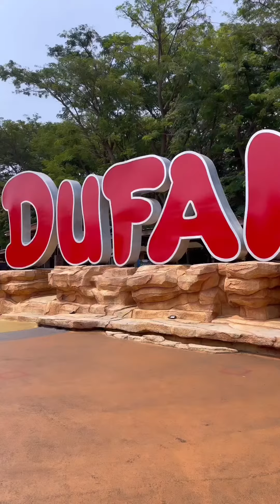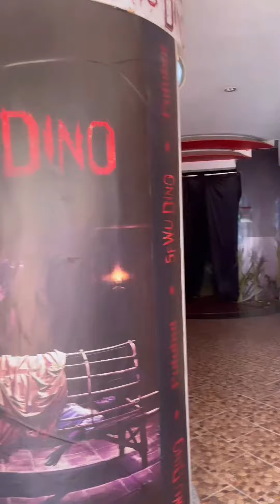🎡Wajib coba Sewu Dino Live experience🫠 dibuat capek teriak teriak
Komen disini